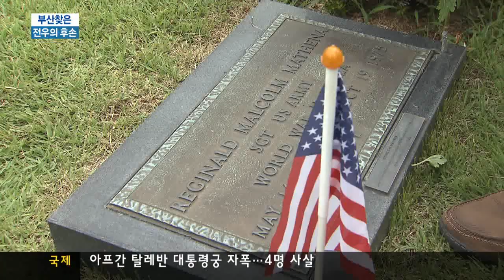[KNN 뉴스] UN군 참전용사 후손들, 부산 방문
한국전쟁 때
각국에서 참전한 유엔군 참전용사의
후손들이 부산을 찾았습니다.

이들은 유엔 기념공원에서 열린
추모제에 참석하고 전쟁의 고통과
평화의 소중함을 되새겠습니다.

(리포트)
(수퍼)-한국전쟁 63주년 유엔군 추모제/오늘(25) 오전, 부산 유엔기념공원

한국전쟁 유엔군 참전용사의 후손인
대학생 19살 브라이스씨!

미국 미네소타 주에 사는
브라이스씨는 한국전쟁 정전
60주년을 맞아 한국을 방문했습니다.

대학생 손자가 거동이 불편한
고령의 할아버지를 대신해
한국을 찾아온 것입니다.

한국전쟁에서 산화한 유엔용사들의
넋이 안장된 유엔기념공원을
찬찬히 둘러보고
추모제에도 참여한 브라이스씨는
감회가 새롭습니다.

(인터뷰)
(수퍼)-브라이스/유엔 참전용사 후손/"할아버지가 50년대 한국전쟁에 참여해서 어떤 역할을 했었는지 알 수 있었고, 추모식에 참여하게 되서 매우 감동적이었고 영광이었습니다."

브라이스씨의 할아버지 앤토니씨는
1952년 한국전쟁 당시
통신병으로 참전했습니다.

최대 격전지였던
철의 삼각지 전투에도 투입됐던
앤토니씨는 이번에 한국을 방문하지는
못했지만 한국에 있는 손자에게
전화로 당시의 생생했던 기억을
전했습니다.

(전화)
(수퍼)-앤토니씨의 전화육성/유엔 참전용사/"(한국전쟁에 통신병으로 참여해서) 전선을 다루고 고치는 일을 했었어요."

정전 60주년을 기념해
브라이스씨 처럼 미국과 터키, 태국에서 유엔 참전용사 후손들 8명이
부산을 찾았습니다.

이들은 부산지역 대학생 8명과 함께
부산 박물관, 범어사 등지를 둘러보며
한국 문화를 체험하는 시간도
가졌습니다.

(인터뷰)
(수퍼)-위풋(태국)/유엔 참전용사 후손/"고국 집에 돌아가면 부산에 대한 모든 이야기와 추모제가 매우 의미있었다고 말하고 싶습니다."

(StandUp)
(수퍼)-박명선
"6.25전쟁 참전용사 후손들에게는
이번 부산 방문이 자유와 평화의
소중함을 일깨우는 기회가
될 것으로 보입니다.

KNN 박명선 입니다